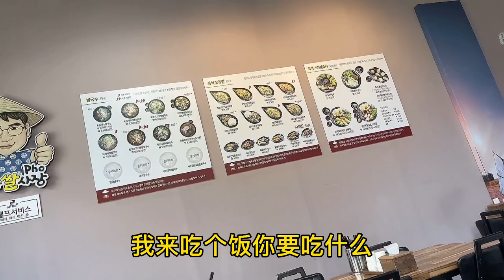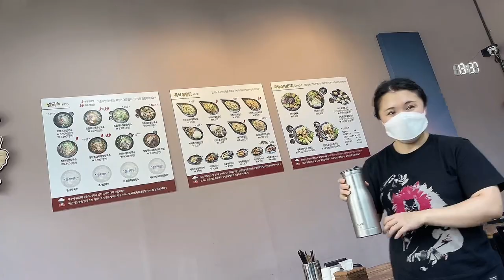大敏跟韓國老公商量開店，提兩句就被否定：你別管我，各掙各的【韩国媳妇大敏】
大敏跟韓國老公商量開店，提兩句就被否定：你別管我，各掙各的